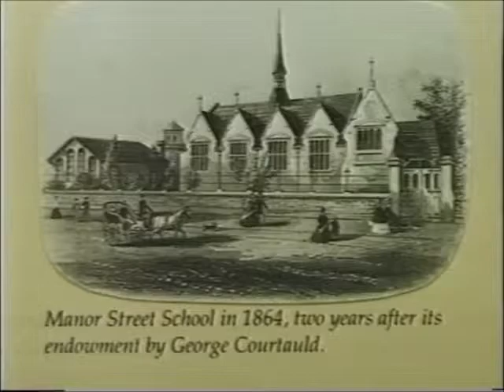Braintree Millennium Film Part 2: Education (VA 56/2/1)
Originally produced in a VHS-cassette format, this footage was produced to celebrate Braintree's heritage at the start of the new millennium in 2000.

Summary

Footage includes schools and clubs, and a re-enactment of Victorian Education. The video was made by Nick Williamson.

[00:00] History of education in Braintree.

[00:28] Victorian classroom experience at Braintree District Museum.

[01:06] Sports Day.

[01:52] Five-a-side football at Notley Sports Centre.

Dedicated to the late Nick Williamson.
Narration and film co-ordinator: Malcolm Bryan
Written and produced by Tony Miller
Director: Jonathan Barker

Used with kind permission of Timeframe Productions.